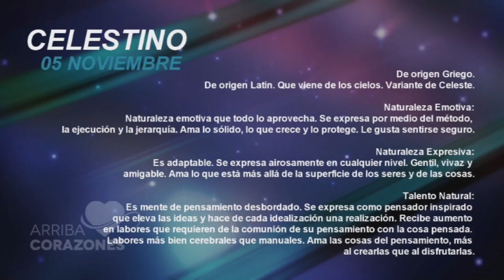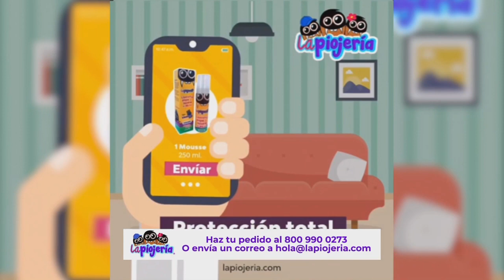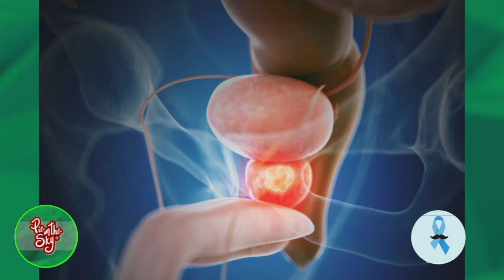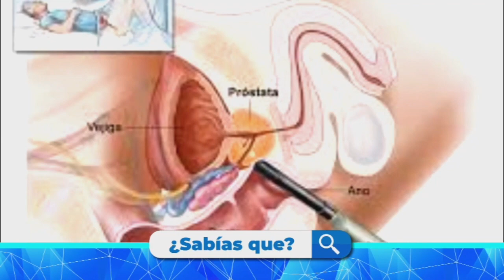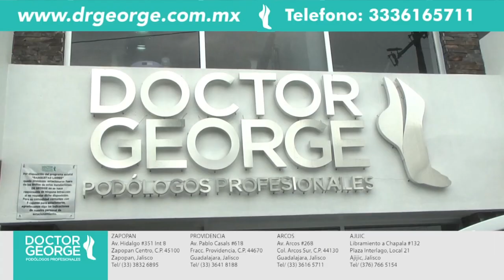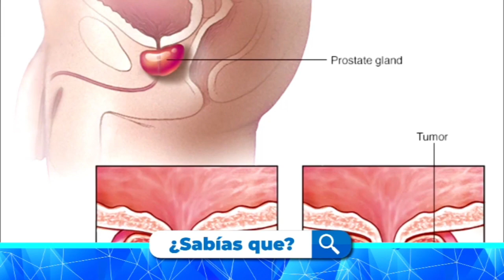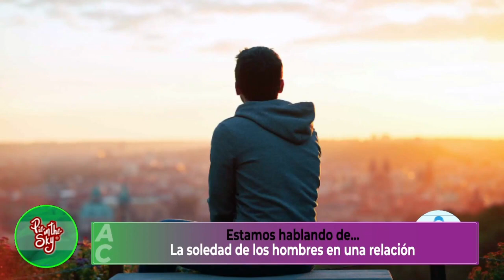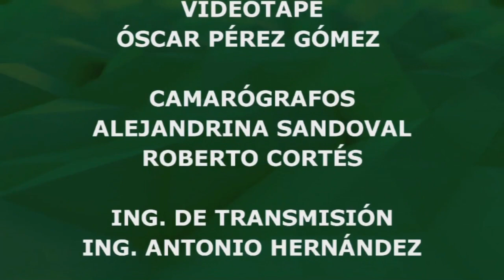Arriba Corazones TV 05 de noviembre del 2020